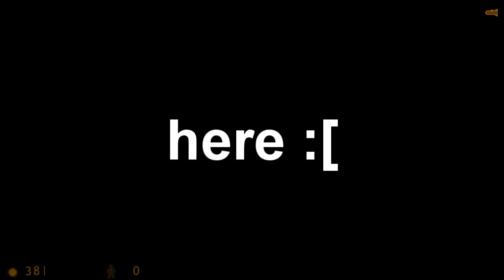Nathan Plays: Half Life - "Please! Leave me alone until after the experiment!"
This time we unleash Nathan on Black Mesa.